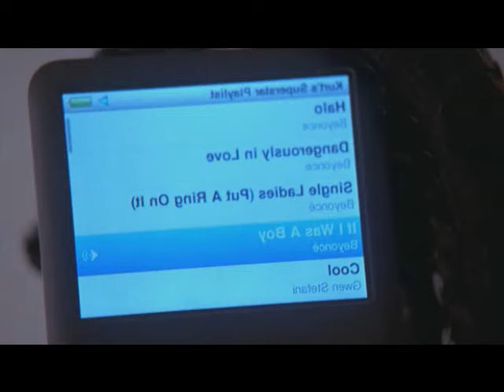Single Ladies - Glee - Music Video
This video is owned by Fox with audio owned by Sony Music, but is fair use under section 107 of the Copyright Act because it is noncommercial and has no negative effect on the market for the original work. THIS VIDEO IS FOR EDUCATIONAL PERPOSES ONLY. IF YOU LOVE GLEE, BUY IT!